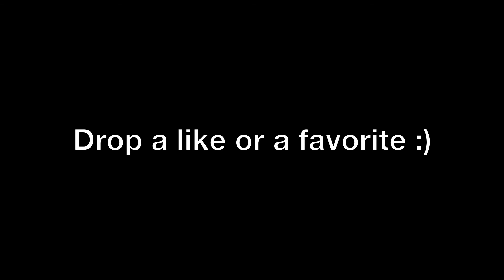Minecraft - "THE BUCKET TRICKSHOT" HD 1080p (lmax88)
The bucket shot

Filmed in IndagCraft PvP

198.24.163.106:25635